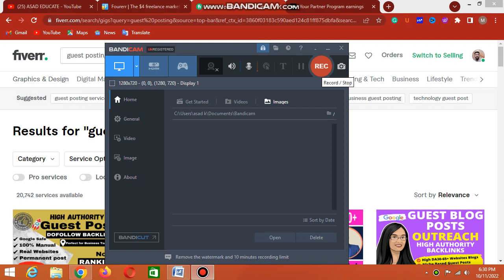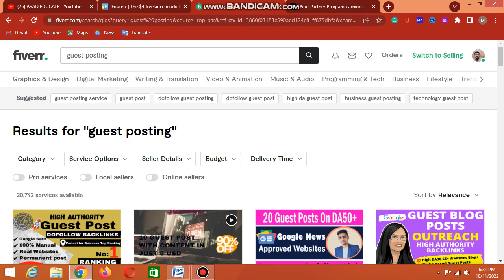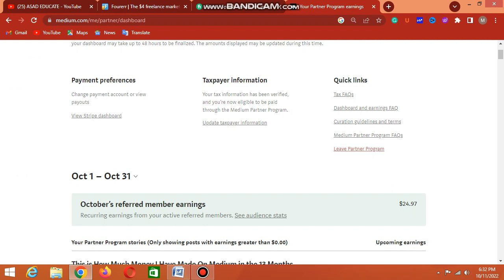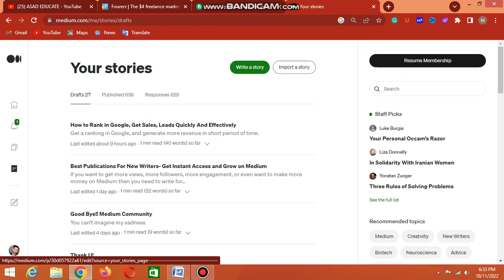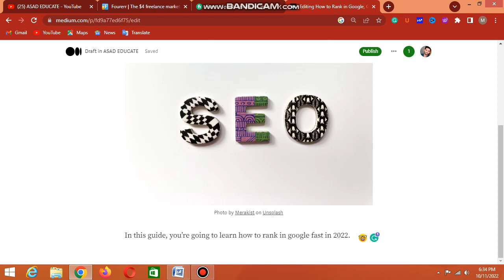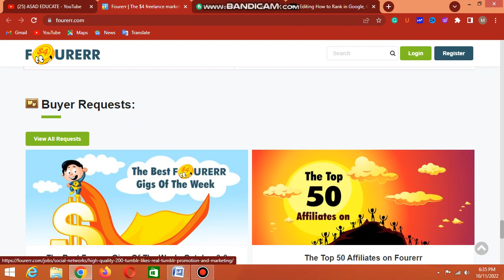Best Freelancing Website for Beginners- Make $200 a Month Online As a Freelancer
✅ NameCheap (Cheap Rate Domain and Hosting)

Cheers
Asadeducate